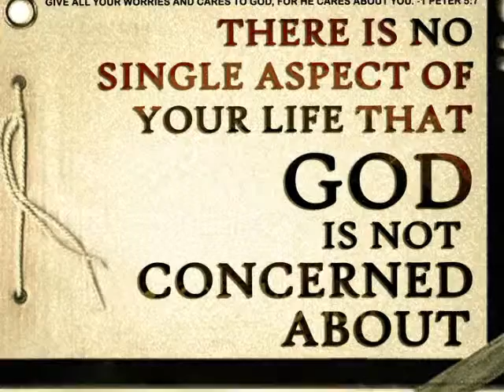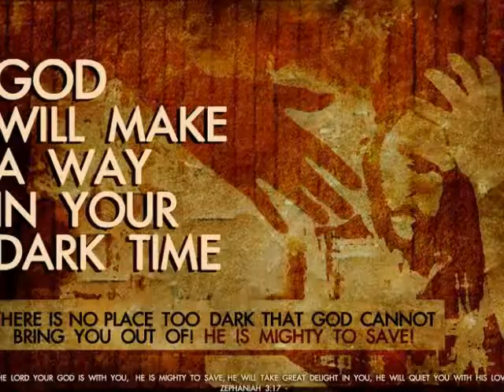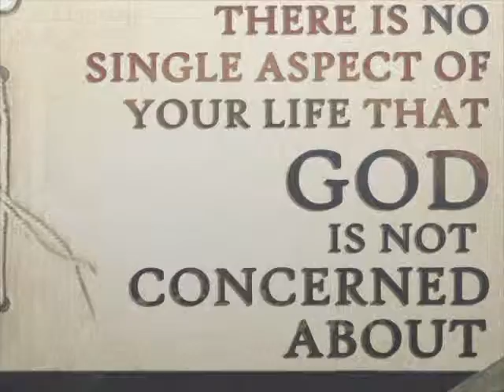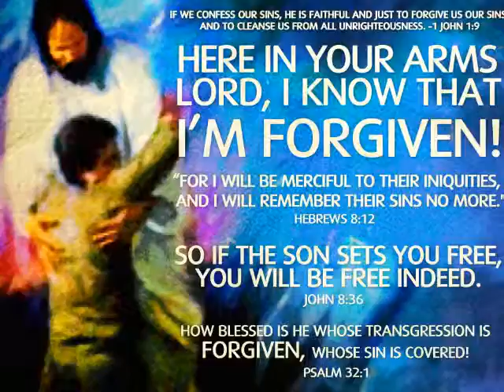Our father. (joecas31)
Father, without you we can do nothing.
By your Spirit, help us to know what is right
and to be eager in doing your will.
We ask this through our Lord Jesus Christ, your Son,
who lives and reigns with you and the Holy Spirit,
one God, for ever and ever. AMEN.